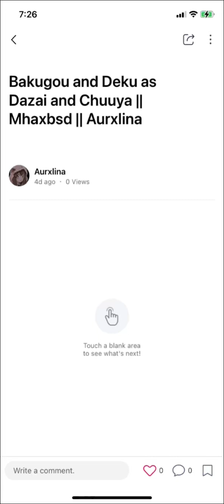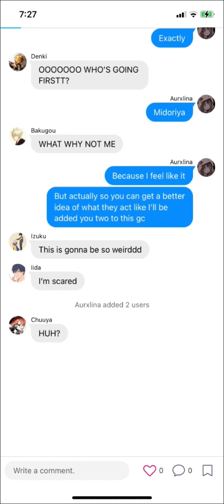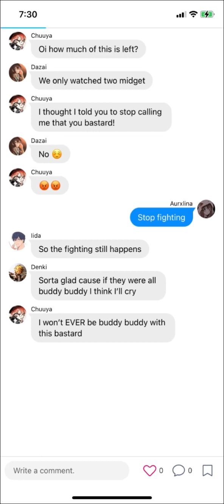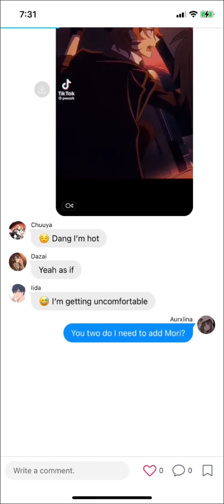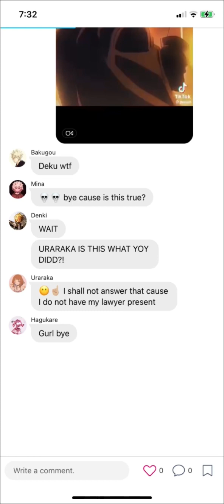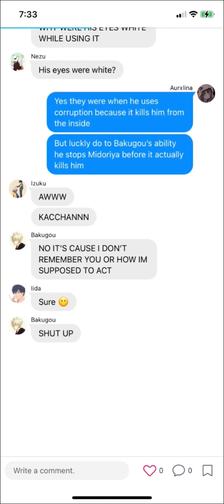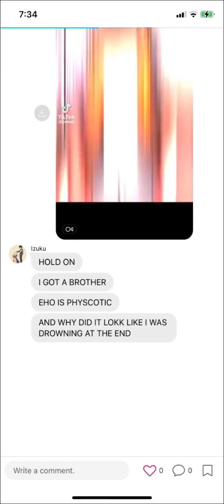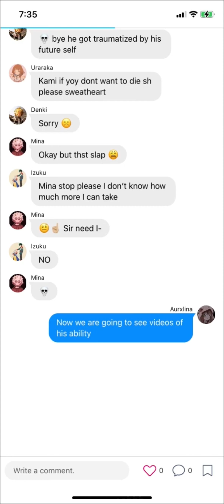Bakugou and Deku as Dazai and Chuuya || Mha x Bsd || Part 1/4 || Repost || Texting story || Aurxlina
I’ve reposted this like 6 time 💀💀 in that last FOUR FAYS OHLY OMG

Anyways I tried shorting it down and muting it sorry about the sound but I couldn’t post it either way sorry 😭